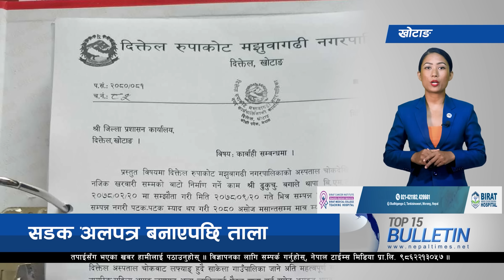Top 15 Afternoon News ||20-September-2023 || Nepal Times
Top 15 Afternoon News ||20-September-2023

Produced By: Nepal Times Media Private Limited
News Edited By: Harihar Nepal
Presented By: Rashmita Udash
Video Edited By : Nepal Times